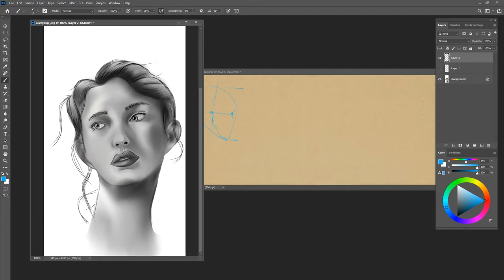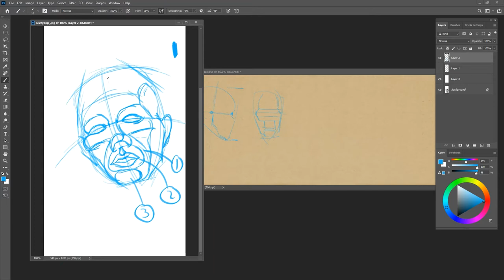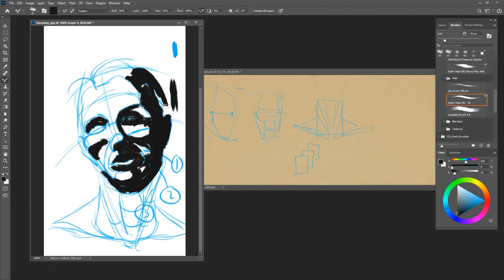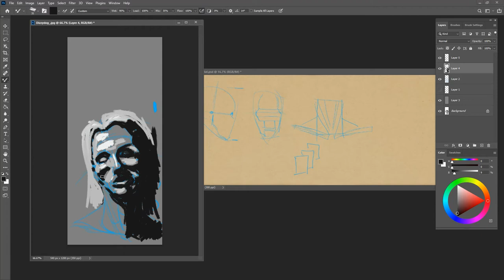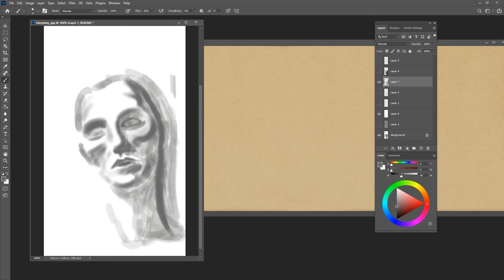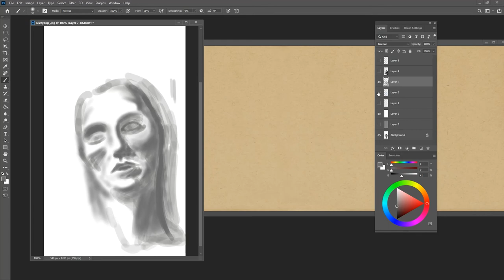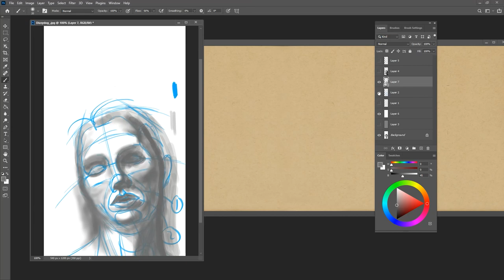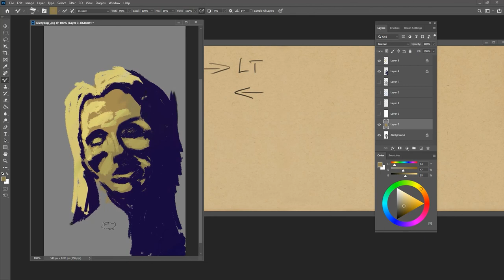Critique - Digital Portrait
This critique is for Redditor /u/Dizzydog_ who was new to digital art and working on shading/blending. The video goes over just a few anatomical ideas and 2 approaches for beginning a portrait sketch.

Materials I like:
Prismacolor Premier Colored Pencils
Strathmore lightweight sketch pad